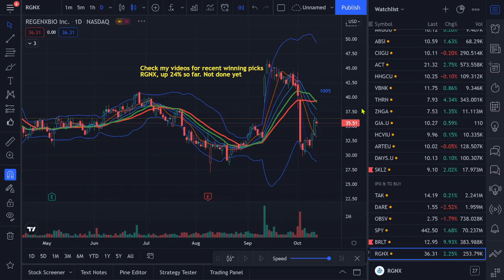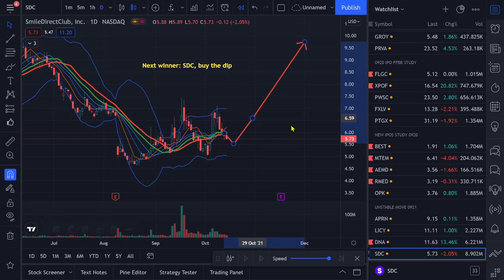Stock Swing Trading | The Next Winners $CURV $SDC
Stock trading recap, chart technical analysis, stock recommendation | tracking Reddit SPX SPY QQQ NIO TSLA EFOI DIDI BITCOIN AMC GME ARKK PLTR PATH TMC GREE EZFL LYEL CYT TOST ONON ML SPIR SGNX DIDI BASE VSCO ORGO TARA JUPW

Warren Buffet, Ray Dalio, Cathy Wood

For any transaction, you are responsible for yourself.